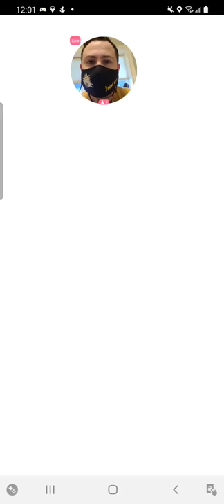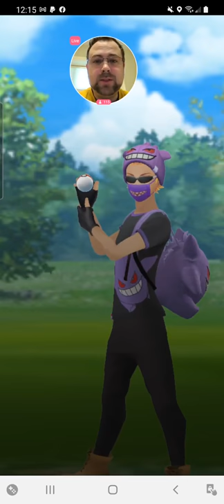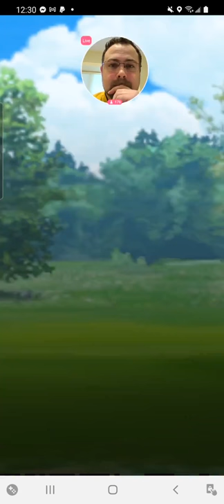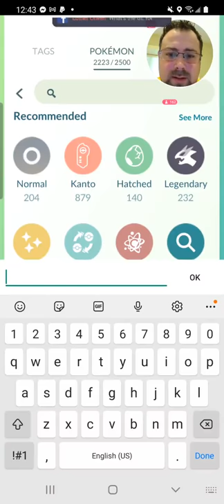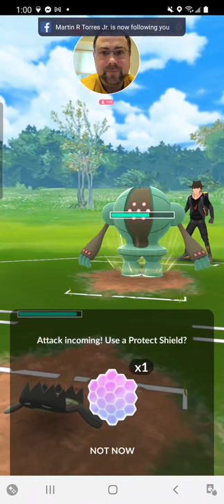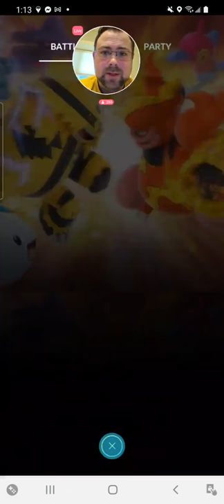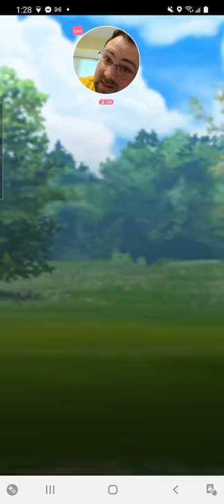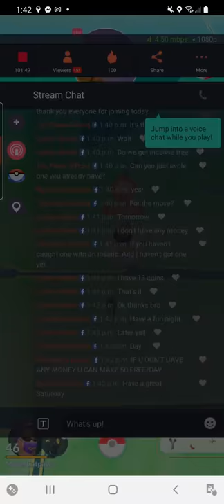Pokemon Go Battle League Season 7 (Stream 10)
This stream was live on March 13 2021

"To the face!" masks introduced for the first time!

To Watch me live go to my Facebook page!